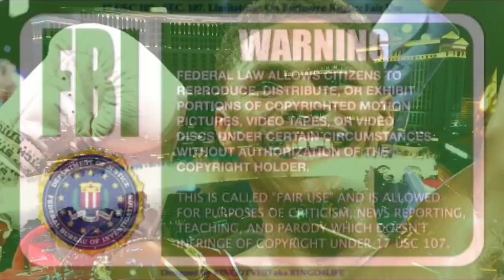USYK SAYS HE WANTS DEONTAY WILDER NEXT! SINCE TYSON FURY WANTS ANTHONY JOSHUA IN DECEMBER!!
Usyk (20-0, 13 KOs) had indicated immediately after his points win over Joshua in their rematch last month in Jeddah, Saudi Arabia, that he wanted to face Fury next or else he would think hard about retiring.

PrimeTime Talk TV is one of the Best Sports , Art & Entertainment News Around the clock. Follow up @primetimetalktv PT3tv & more.. visit us @